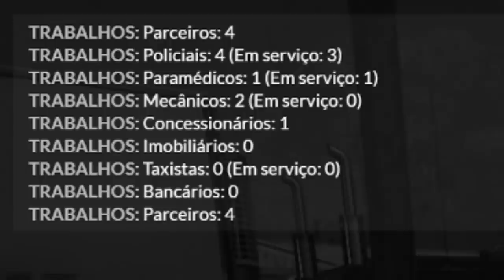GTA V: BRASIL ROLEPLAY - 1ª TENTATIVA de ENTRAR NO BANCO!!! #40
Gameplay de GTA V Role Play BRASIL  - Nova SÉRIE da Vida Real com muitas histórias e diversão, espero que vocês gostem. Bora explodir o Joinha =)